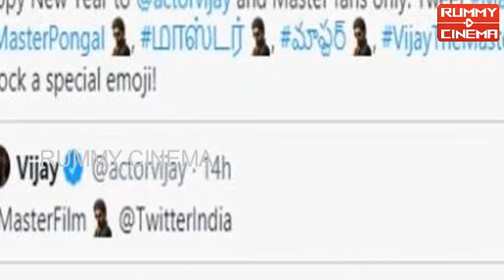Master | ‘மாஸ்டர்’ படத்தின் எமோஜியை வெளியிட்டார் விஜய் | Rummy Cinema